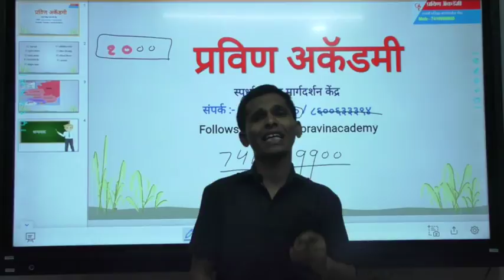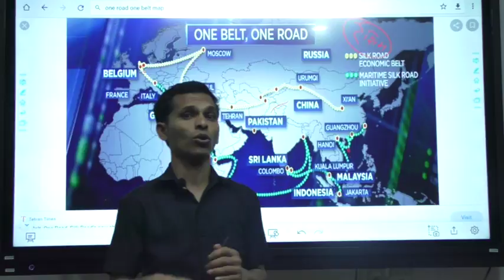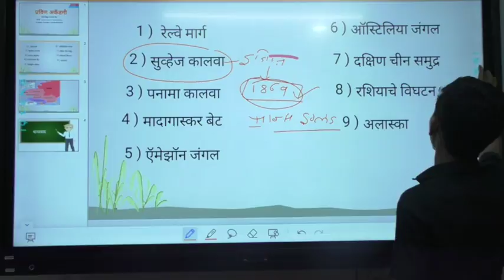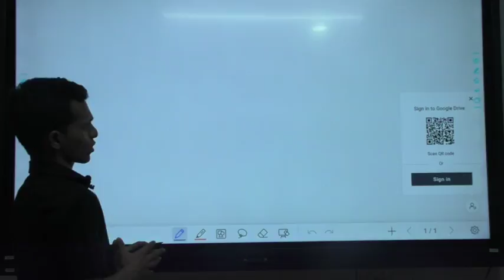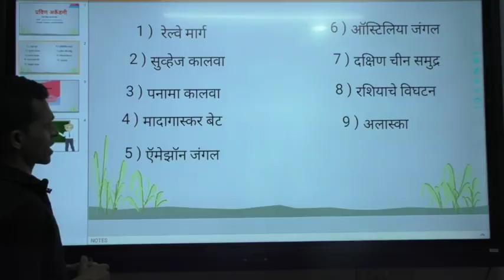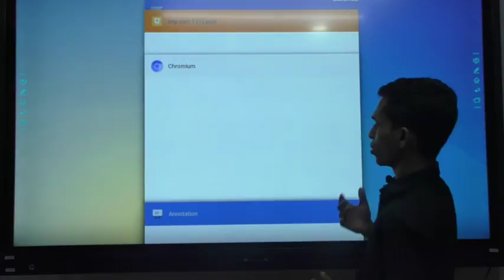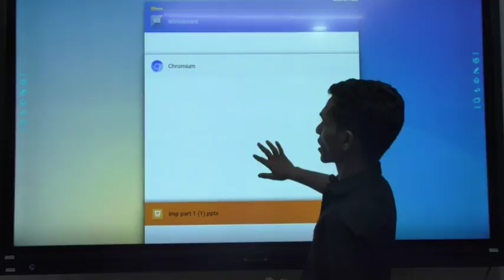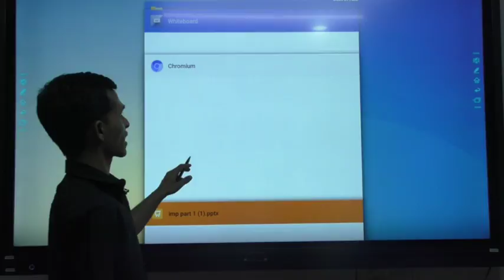Mpsc 2022 महत्वाचे टॉपिक भाग 1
mpsc # upsc # competitive exam# mpsc psi